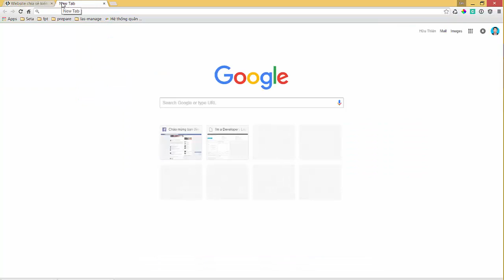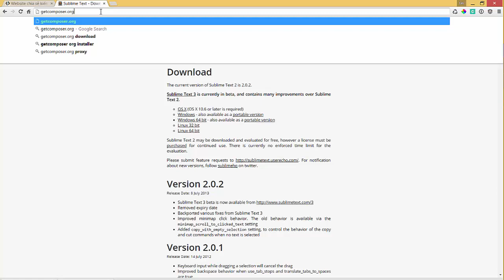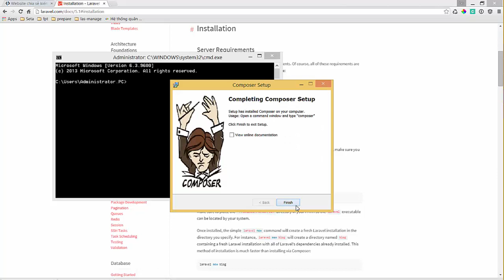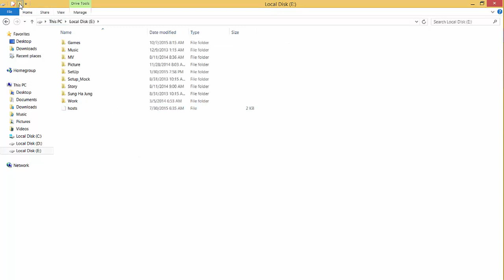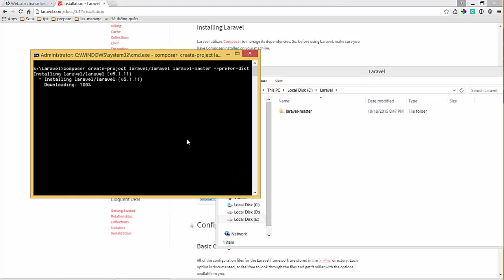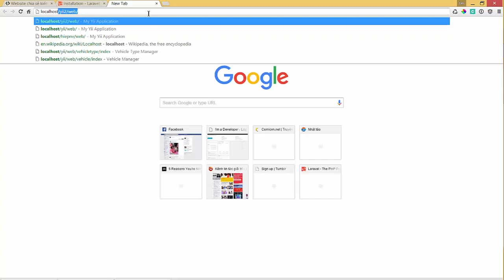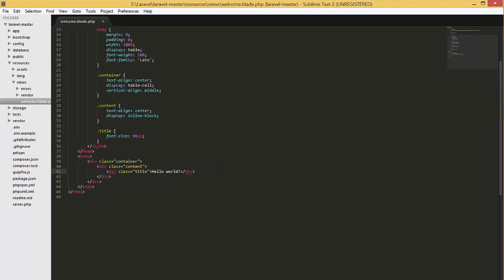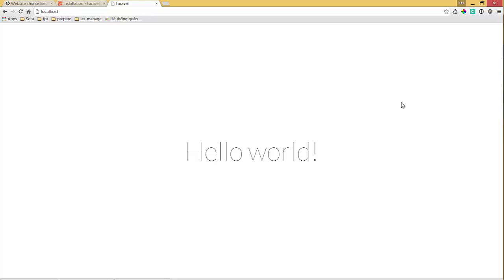Laravel 5.1 tutorial: Cài đặt laravel với composer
Series hướng dẫn lập trình php framework Laravel version 5.1
Bài 1: Hướng dẫn cài đặt laravel 5.1 trên windows với composer
Các phần mềm cần thiết:
1. Xampp
2. Composer
3. Sublime text
Đường dẫn bài viết: